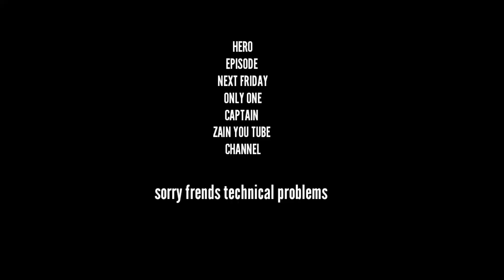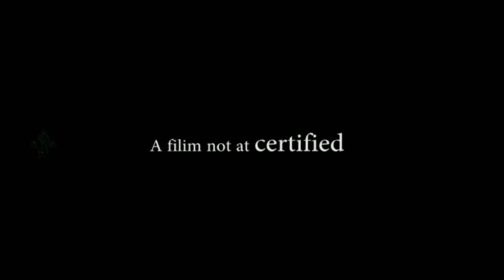episode 6 next Friday